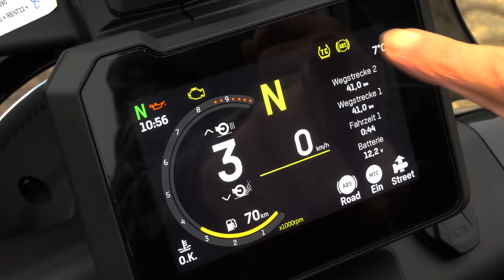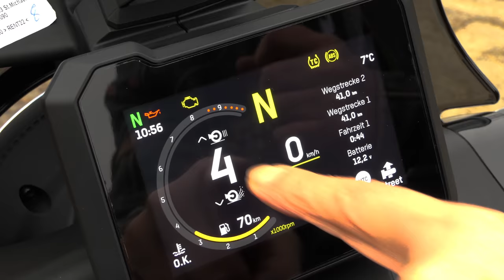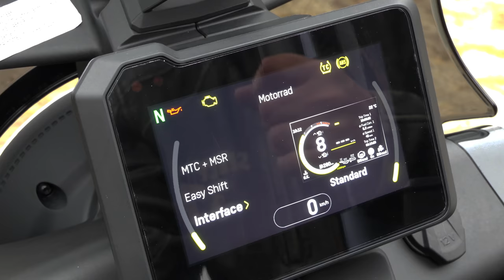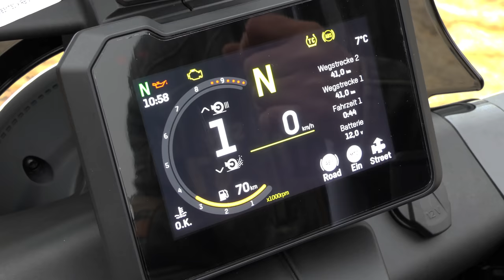Husqvarna Norden 901 | Test der schicken Reise-Enduro im Skandinavien-Design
Test der neuen Husqvarna Norden 901 mit Vor- und Nachteilen der neuen Reise-Enduro der gehobenen Mittelklasse. Die Testmaschine wurde uns zur Verfügung gestellt von Heller & Soltau in St. Michaelisdonn

Testkategorien:
00:00 - Einleitung
03:07 - Abmessungen der Husqvarna Norden 901
04:16 - Cockpit und Beleuchtung
07:55 - Probefahrt Teil 1
15:20 - Fahrwerk, Räder, Bremsen, Motor
20:02 - Soundcheck im Stand und während der Fahrt
20:47 - Beschleunigung: 0 auf 100 km/h & Durchzug: 60 auf 100 km/h im 5. Gang
21:44 - Probefahrt Teil 2
26:04 - Meinungsaustausch: Pro und Contra Trident
Unser technisches Equipment